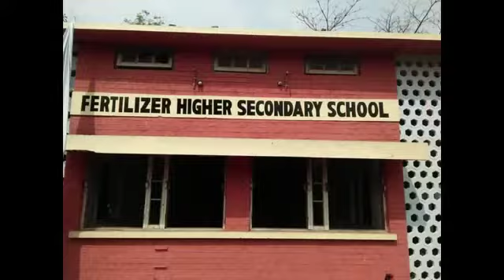Priya Madhab Sahoo FCI